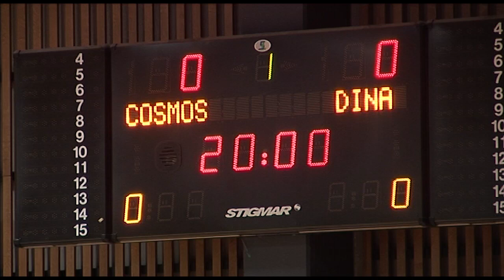FC Cosmos vs JK Dina, Match highlights and interview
Futsal Championship, Estonia Triobet Futsal League 2015/2016
Triobet Saaliliiga 2015/2016
Matchday 5